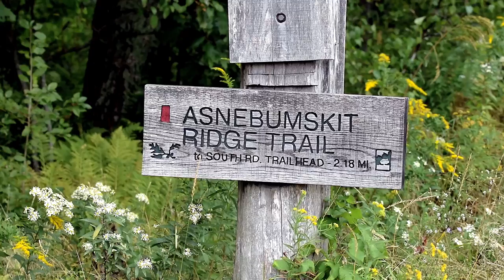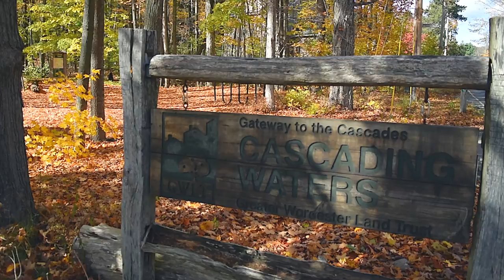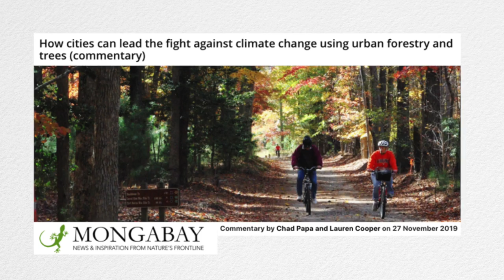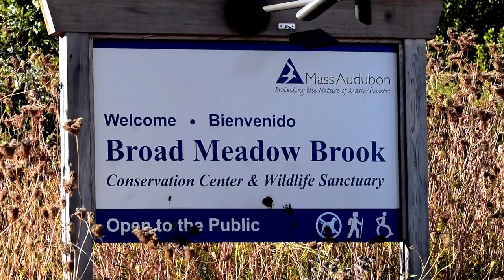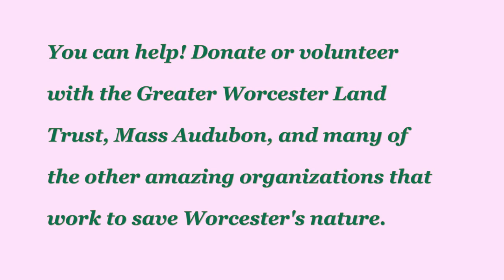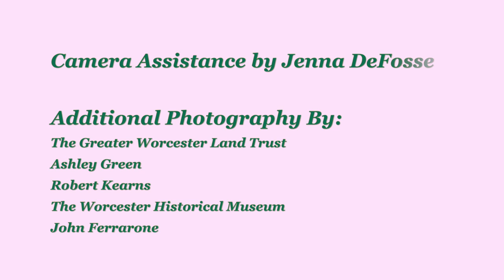Saving Worcester's Nature